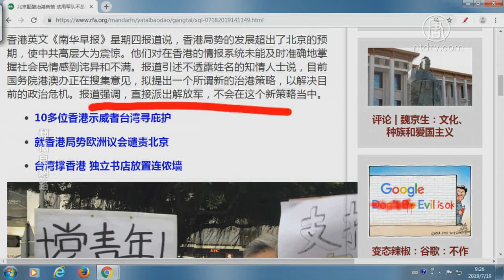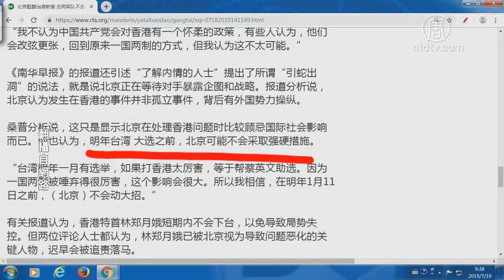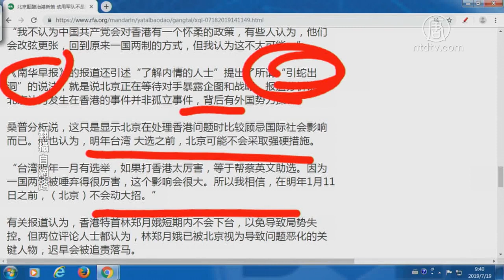【今日点击】北京酝酿治港新策 动用军队不是选项？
北京酝酿治港新策 动用军队不是选项？